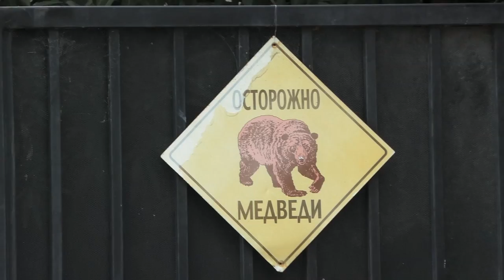США 2307: Осетр рождественский-калифорнийский, копченый Гариком-Прорабом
Осетр рождественский-калифорнийский, копченый Гариком-Прорабом